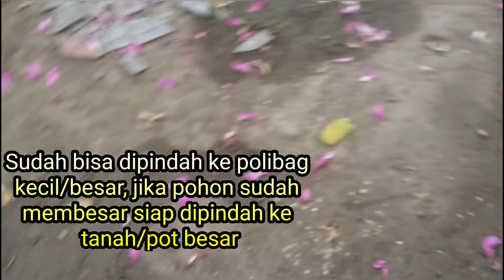Cara Tanam Biji Pepaya California Super Mudah Hanya 1 Langkah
Vedio kali ini green tanam biji pepaya, sangat mudah & praktis cepet tumbuh

Untuk nutrisi tambahan siram air cucian beras & air cucian ikan

Salam Go Green